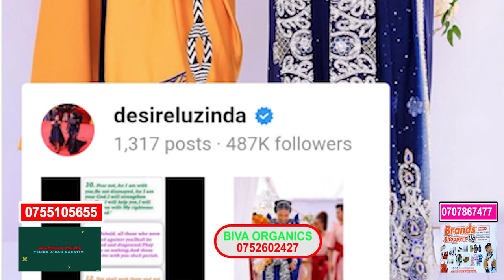Zambaali Mukasa ne Recho Ray emikolo bagikoze ddi egyokwewasa Banange.